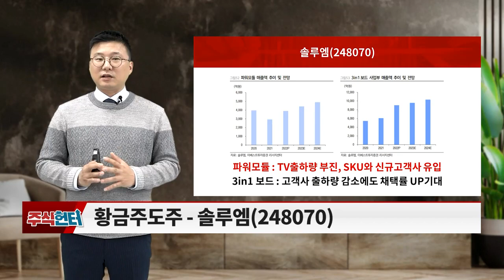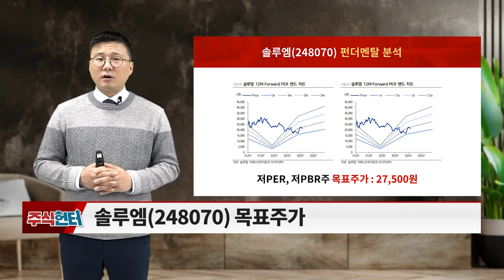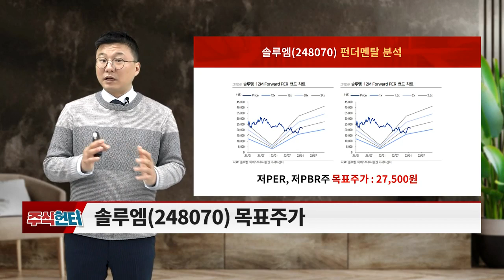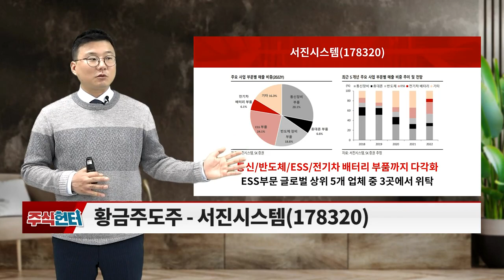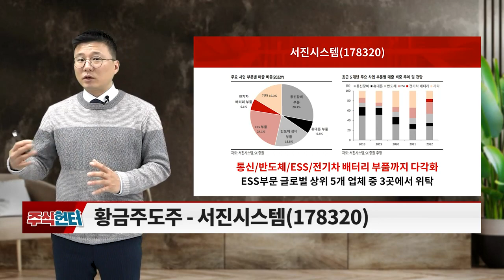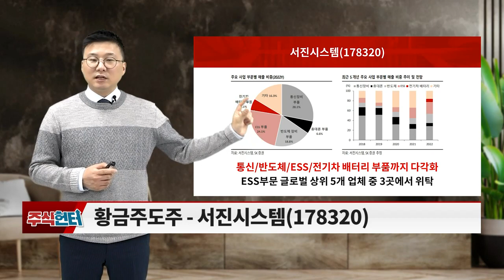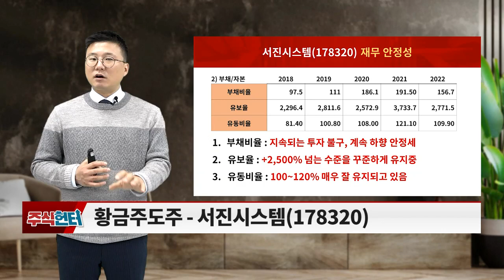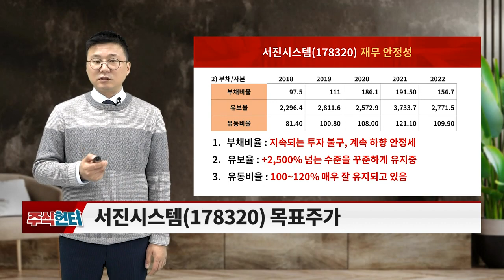솔루엠(248070), 서진시스템(178320)... 사업확장_주식 헌터 (20230401)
# Issue 있슈?: # 사업확장
# 황금주도주: 솔루엠(248070), 서진시스템(178320)